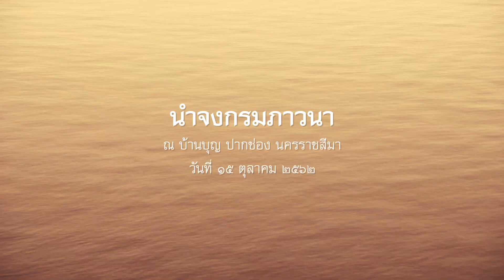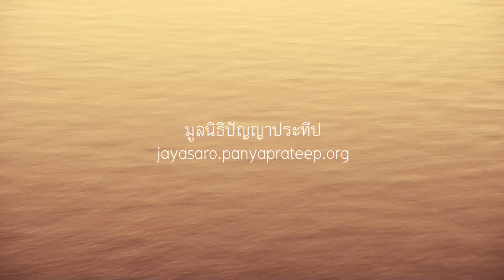2562.10.15 นำจงกรมภาวนา โดย พระอาจารย์ชยสาโร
นำจงกรมภาวนา โดย พระอาจารย์ชยสาโร วาระการปฏิบัติธรรมครู ปี ๒๕๖๒ ระหว่างวันที่ ๑๔-๒๐ ตุลาคม ๒๕๖๒ ณ บ้านบุญ ปากช่อง นครราชสีมา